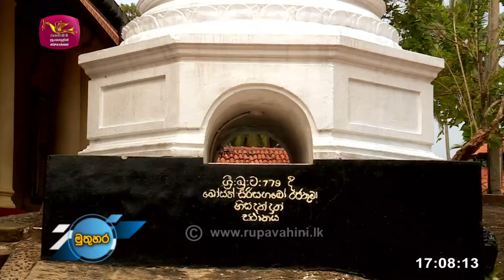Muthuhara |2022-11-29 | Rupavahini children